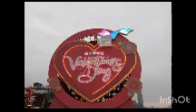time#alone time#roaming around time#happy time😍🤭